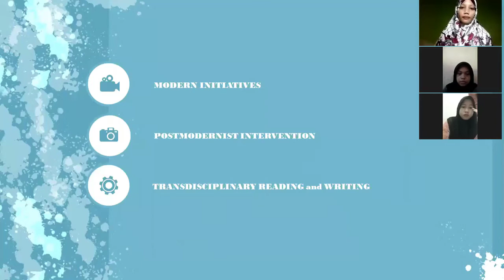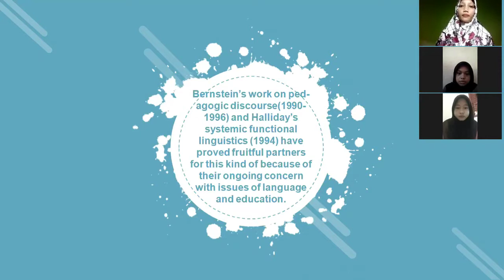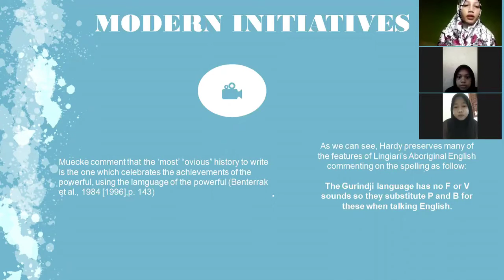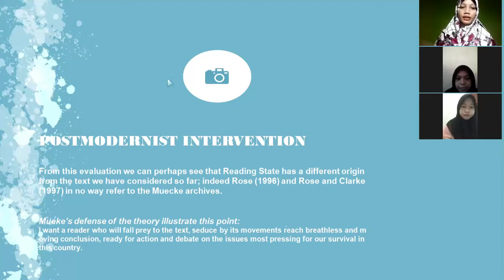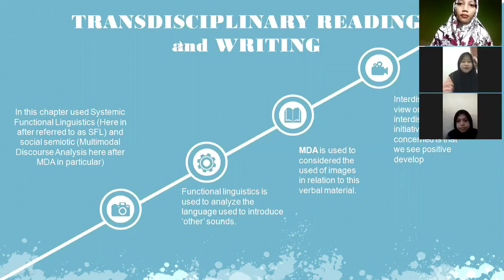Voicing the Other